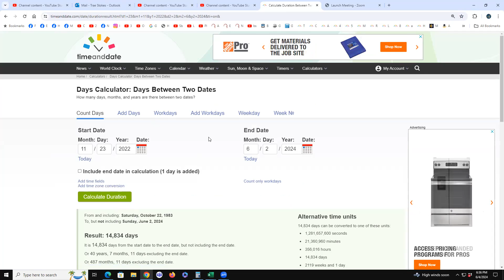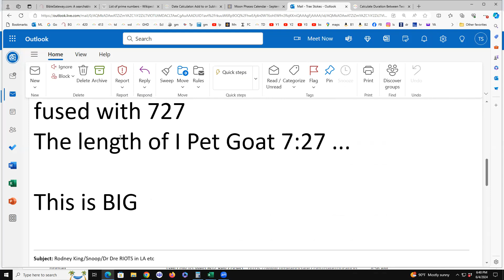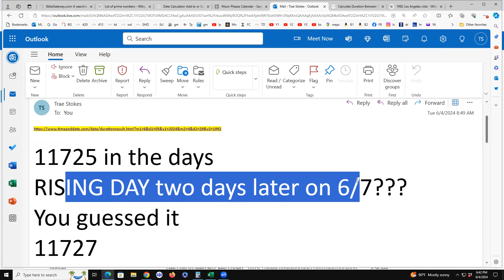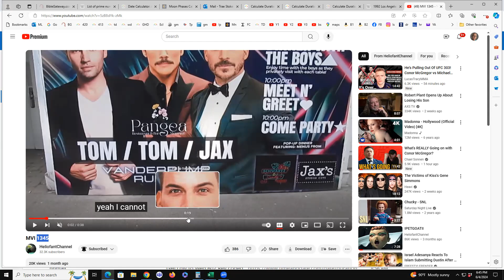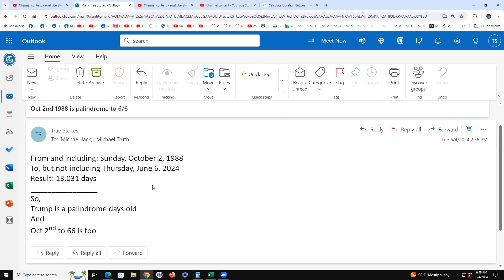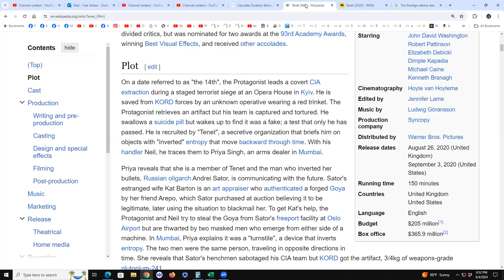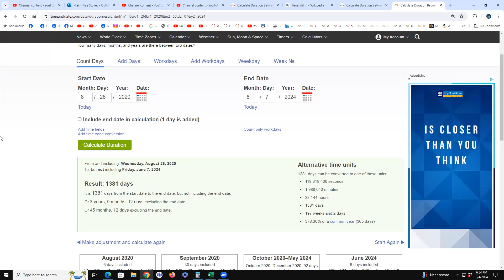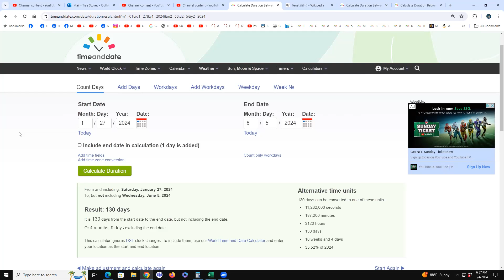why OF COURSE it's June 5th (Zechariah 1117 day)